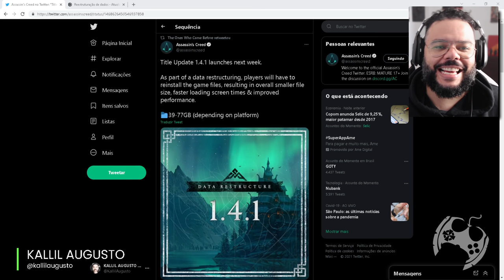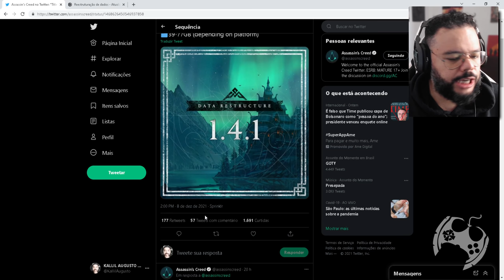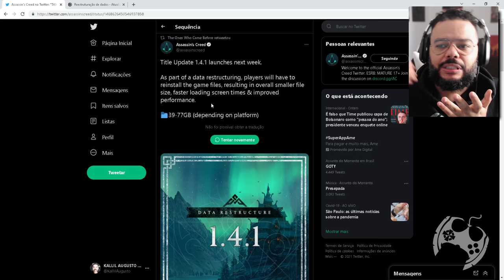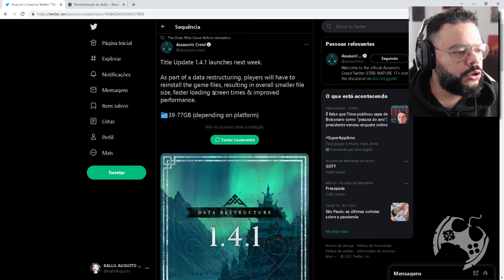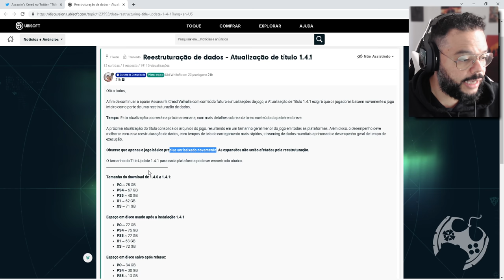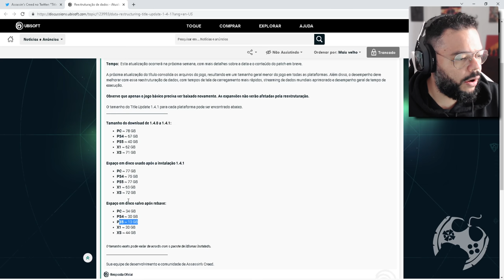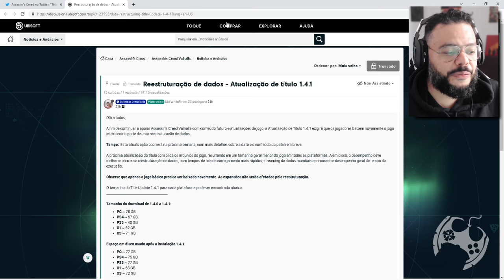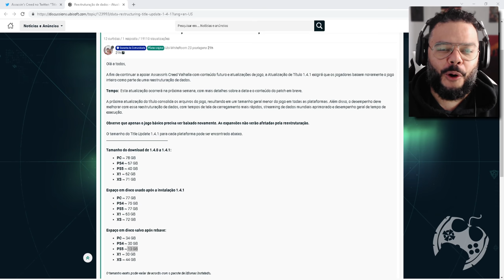NOVA ATUALIZAÇÃO DEIXA ASSASSIN'S CREED VALHALLA MAIS RÁPIDO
A ubisoft anunciou que na próxima semana teremos uma restruturação de dados em Assassin's Creed Valhalla, resultando em um arquivo MUITO MENOR e MUITO VELOZ.
Saiba mais sobre o assunto no vídeo de hoje!

Temos um Grupo de Ofertas no Telegram!

🔻🔻 CONECTE-SE COMIGO 🔻🔻

- Jogue comigo
- Emotes únicos
- Grupo exclusivo no WPP e muito mais!!!

Kallil Augusto